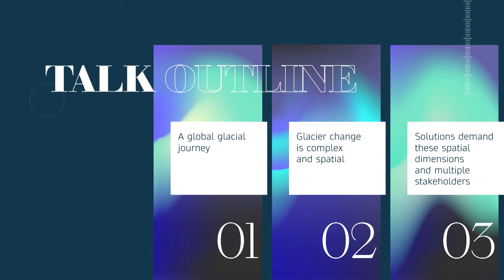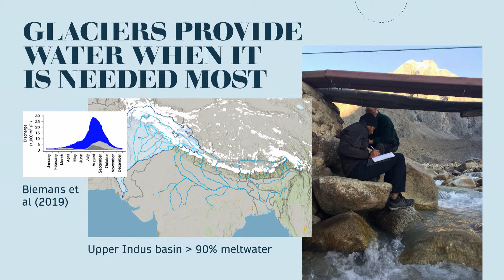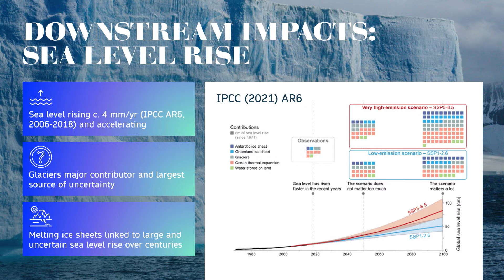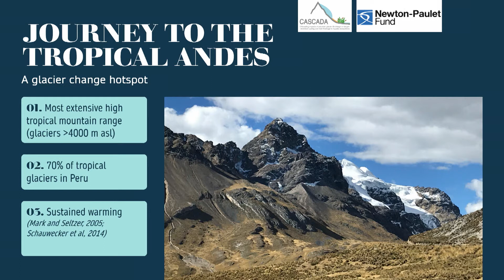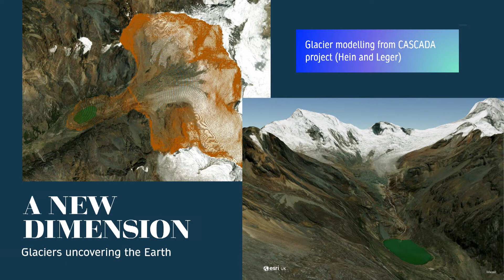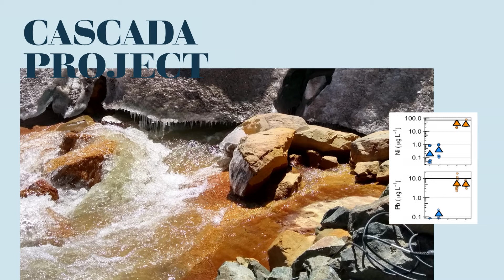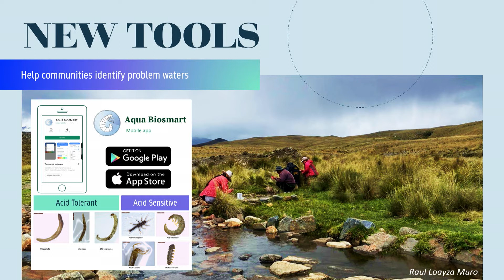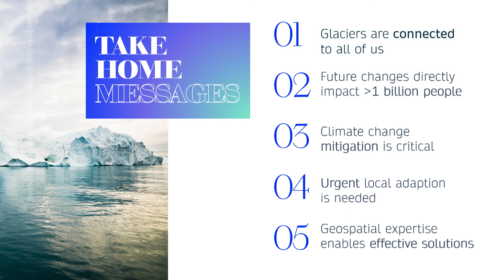Jemma Wadham (Keynote) - Closing Plenary - AC22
Ice on the brink

Jemma Wadham, one of the world’s leading experts in the study of glaciers shares her fascinating insights into why glaciers are so important to supporting life on Earth, and how these lifelines are under threat.

Speaker: Jemma Wadham